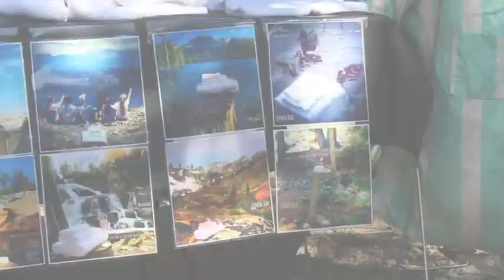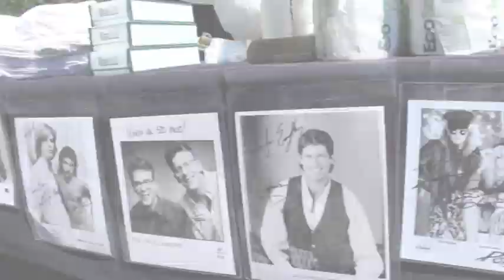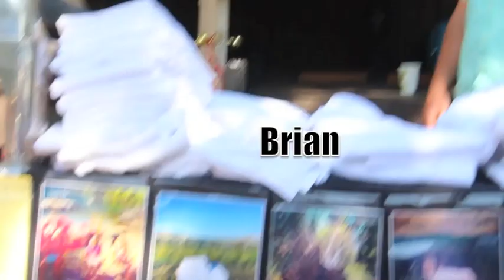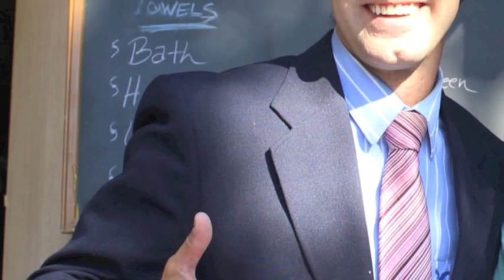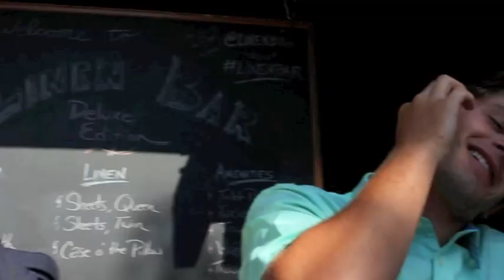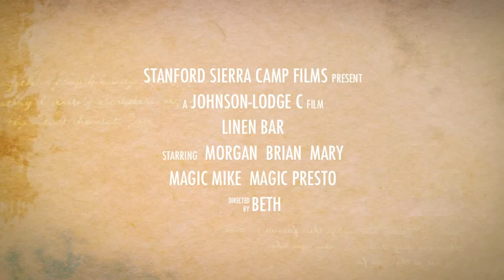SSC Linen Bar Week 11, 2014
A love-umentary about linens, a lake and the Stanford Staphers who made it all happen. Til thread do us part!